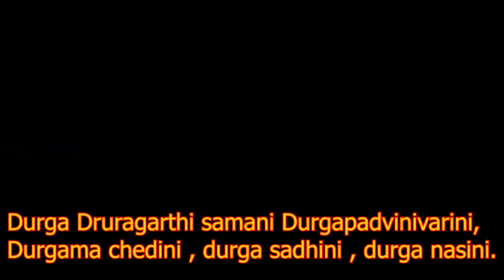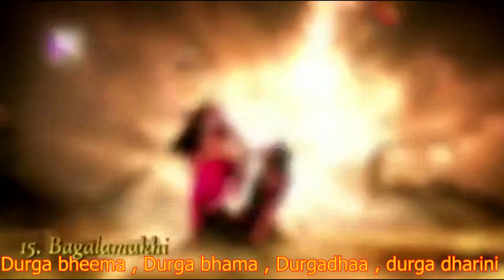Durga 32 Namavali Song || Vighnaharta Ganesh || ft. Akanksha Puri